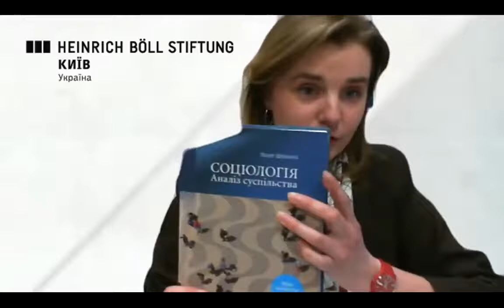Presentation of Piotr Sztompka's textbook "Sociology. An Analysis of Society"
On March 11, 2021, the Ukrainian translation of the textbook "Sociology. An Analysis of Society" was presented with the participation of the famous Polish sociologist Piotr Sztompka, an author of the book.

Throughout the book prof. Sztompka presents basic sociological models and theories concerning the development and functioning of communities and societies. The author elucidates these theoretical models based on real and fictional episodes of everyday life.

Although this work is a textbook, it is addressed not only to sociologists but to all who seek a better understanding of themselves and their place in society. On the micro-level, such an understanding is a condition of a well-lived life. On the macro level - the more people have such an understanding the greater the chance for the successful development of the entire country.

Speakers:
- Piotr Sztompka, prominent Polish sociologist, an author of the book "Sociology. An Analysis of Society";
- Volodymyr Turchynovskyy, dean of UCU Faculty of Social Sciences;
- Oksana Mikheieva, UCU prof. and DAAD guest professor at the European University Viadrina (Frankfurt, Germany);
- Halyna Teodorobych, translator;
- Yaroslav Rushchyshyn, Member of Parliament of Ukraine, co-founder, and Board Member of the Lviv Business School.

The event was moderated by Sofia Oliynyk, “Democracy Promotion” program coordinator, Heinrich Boell Foundation, Kyiv Office — Ukraine.